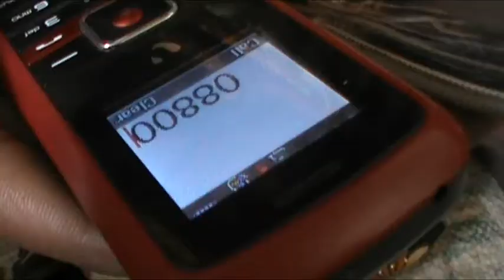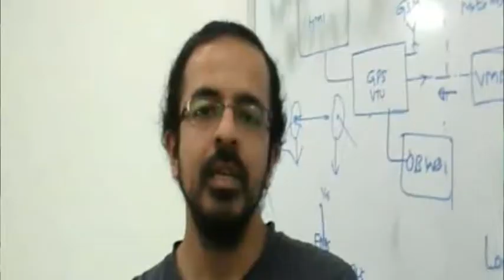Swaayam Mobile Monitoring